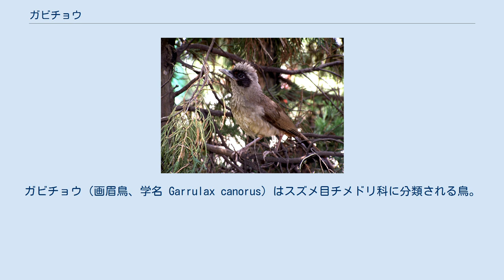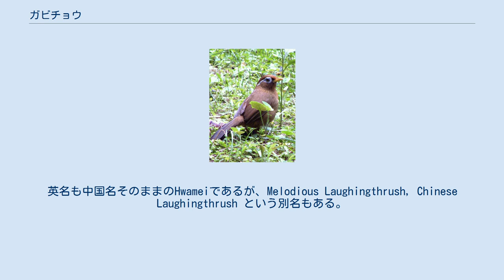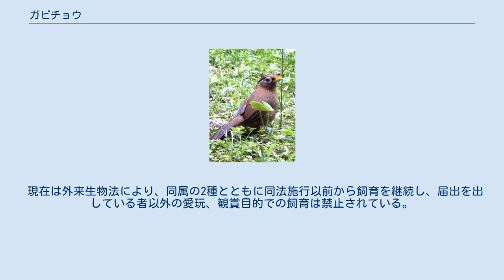ガビチョウ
ガビチョウ（画眉鳥、学名 Garrulax canorus）はスズメ目チメドリ科に分類される鳥。
同属のカオグロガビチョウ、カオジロガビチョウと共に外来生物法で特定外来生物に指定されており、日本の侵略的外来種ワースト100定種にもなっている。
 中国南部から東南アジア北部にかけて広く生息する。
 日本では、ペットとして輸入された個体がかご脱けにより定着した。
日本国内では留鳥として生息し、南東北、関東、中部、九州北部で見られる。
本種が多く観察されるポイントとして、東京都内では高尾山が有名である。
 南東北への侵入が確認されたのはごく最近であり、関東地方から分布を広げてきたようだが、地上採食性なので積雪による影響を考えるとこれ以上の北上はないとされている。
 なお日本以外にハワイ諸島にも侵入している。
その侵入の経緯はソウシチョウと同じくホノルルの中華街の火事である。
 サンディエゴ動物園にて 体長約 22-25cmで、嘴と尾が長い。
体色は全体的に茶褐色～黄褐色で、腹の中央は灰色、喉と上胸に細いすじが入る。
尾羽はやや黒い。
眼の周り及びその後方に眉状に伸びた特徴的な白い紋様を持つ。
嘴の色は黄色。
 かなり大きな音色で美しく囀る。
ウグイスやキビタキ、オオルリ、サンコウチョウといった他種の囀りをまねることがある。
 よく地上を走り、あまり高く飛ばない。
 日本では里山など、人家に近い低山の雑木林が主な住みかで、営巣場所もそうした藪の中であるが、河原でも生息しており、民家の庭の木をソングポストにして囀っていることもある。
 地上採食性で、地上を走り回って昆虫や果実を食べる。
繁殖期はつがい又は単独で行動し、非繁殖期は小群をなして行動する。
 カオグロガビチョウ 本種と同属の下記二種が日本国内で確認されている。
 和名は中国名の漢語表記（ただし中国正式名は画眉のみで「鳥」は付かない）を日本語読みにしたもの。
中国語: 画眉 (huà-méi) は、「塗った眉（painted eyebrow）」の意味で、眼の周りにある眉状の模様から。
英名も中国名そのままのHwameiであるが、Melodious Laughingthrush, Chinese Laughingthrush という別名もある。
 ソウシチョウ同様、香港および華僑が進出した東南アジア各地で愛玩鳥として広く一般的に飼われていた本種は価格が非常に安価であり、ゆえに1970年代の飼い鳥ブームに乗って大量に輸入された。
しかし後述する理由もあって人気がなくなり、大量の在庫を抱えたペット販売業者が始末に困って遺棄（放鳥）に及んだ個体が少なからずあると見られる。
 現在までとくに確認されていない。
 だが生息地である里山の生態系においてツグミやシロハラ、アカハラといった地上採食性のヒタキ科鳥類のニッチに相当する本種は、それらを駆逐する可能性がある。
 中国では非常にポピュラーな飼い鳥で、囀りを楽しむため広く一般的に飼われており、鳴き合わせ会も頻繁に行われる。
 日本でも古くから輸入され、中国同様囀りを愛でるため飼われていたが、1980年代以降は人気がなくなりペットショップの店頭から姿を消し、大音量のさえずりや農作物の食害により害鳥となった。
理由の一つに、高度経済成長期になって台頭してきた洋鳥と比較して、本種の体色が地味なことが挙げられる。
さらにむき餌で飼養可能な洋鳥と比較した場合、本種は和鳥と同じく手間のかかるすり餌によらねばならず面倒、といった理由も挙げられる。
 また中国人がこよなく愛でるその囀りも、日本では声が非常に大きいことから騒音と捉えられ、害鳥とされる要因の最大の理由である。
 現在は外来生物法により、同属の2種とともに同法施行以前から飼育を継続し、届出を出している者以外の愛玩、観賞目的での飼育は禁止されている。